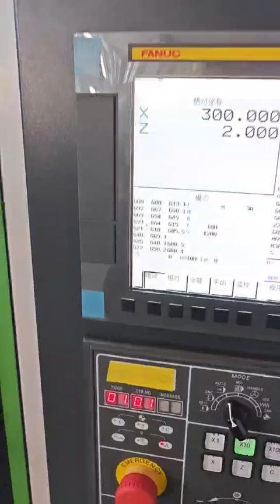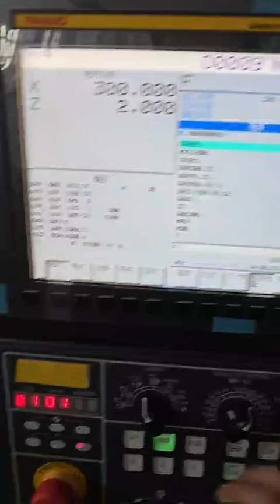Customized suntec ST-T350 2 axis cnc metal lathe test before delivery Russia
2 axis cnc metal